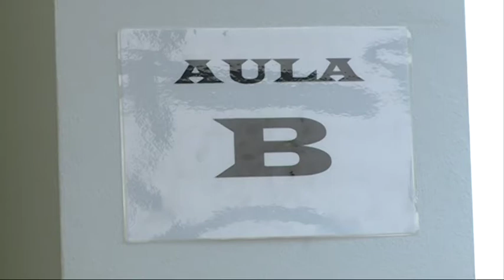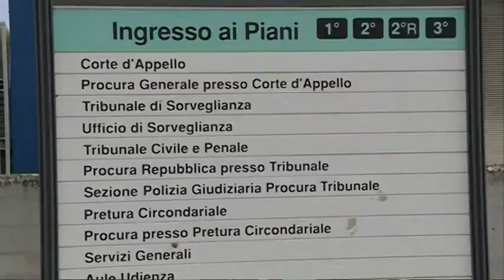Interrogatorio Sorgi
Interrogatorio Sorgi,operazione Re Sole.